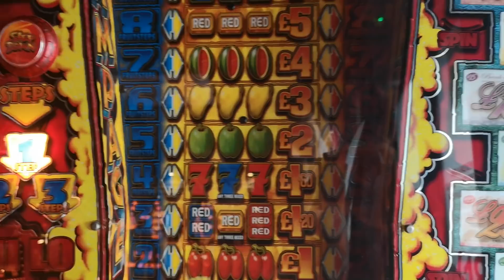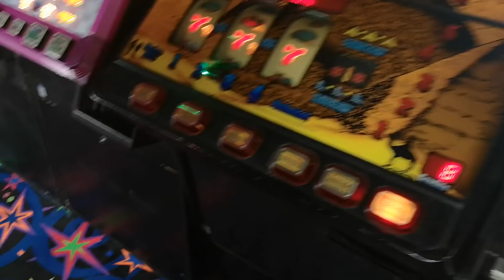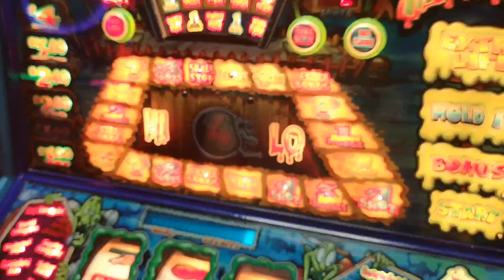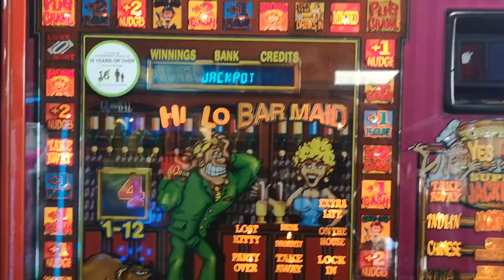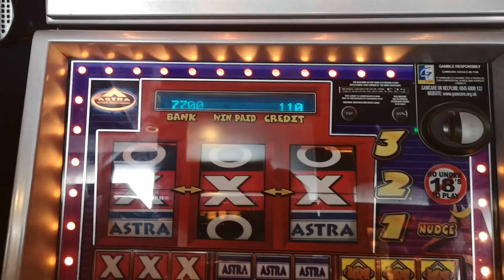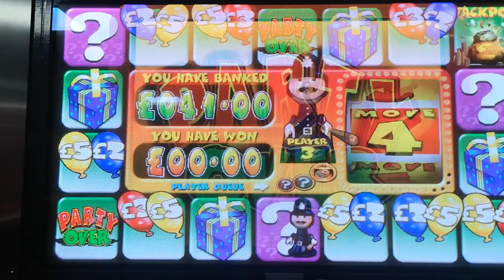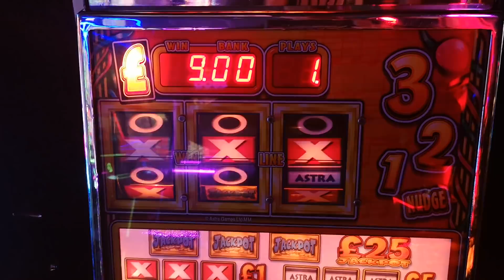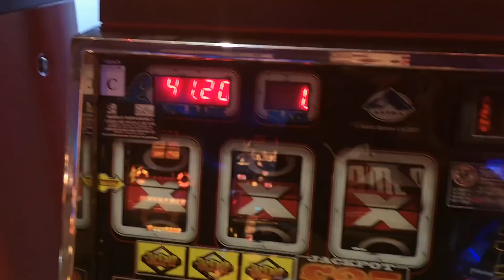BOGNOR REGIS 15TH AUGUST 2021 WITH MIXED GAMES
These videos highlight both the good and the bad sides of gambling and shouldn't be reconstructed.
All wins and losses are 100% real nothing false on this channel.

Please comment constructively throughout these videos.
Many thanks